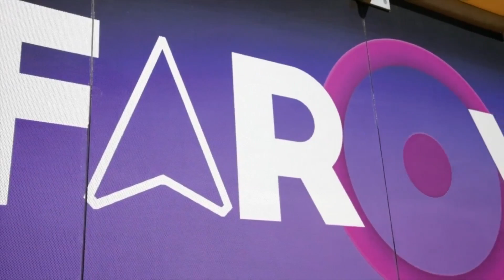Moche LPLOL - 2º Split - DOXA Vs. BFC - Jogo 2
Liga Portuguesa de League of Legends - Moche LPLOL
2º Split
2ª Jornada
DOXA Gaming Vs. Boavista FC
Jogo 2